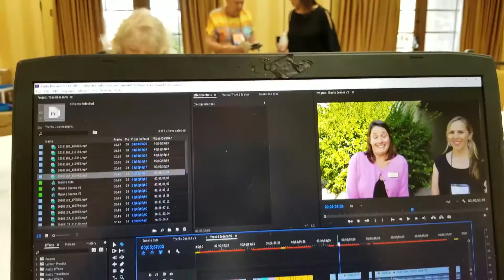Special Tribute to Joanne Conners from ITMI